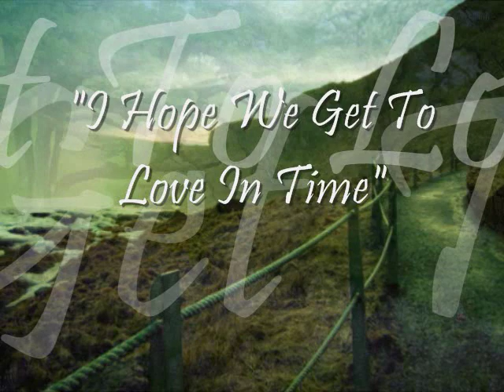I Hope We Get To Love In Time - Marilyn McCoo & Billy Davis, Jr.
From the 1976 album "I Hope We Get To Love In Time" by (The 5th Dimension) Marilyn McCoo and Billy Davis, Jr.